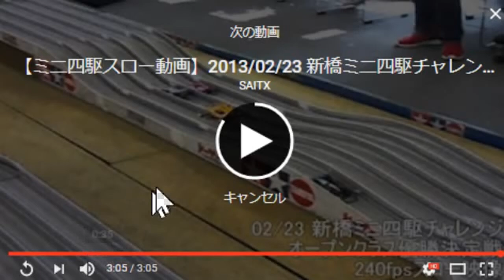【企画】ミニ四駆を作ろう＃2